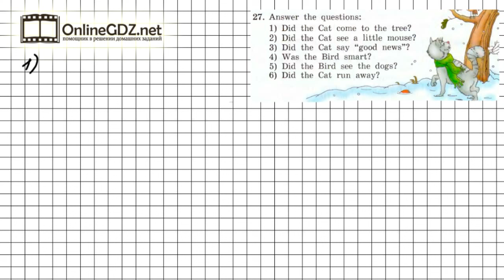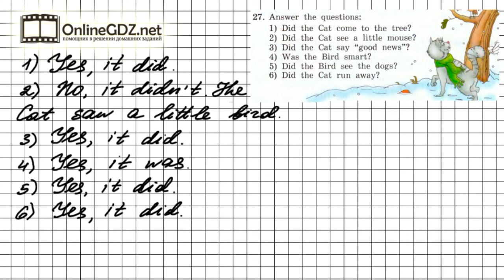Unit 4 Section 3 Задание №27 - Английский язык "Enjoy English" 4 класс (Биболетова)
Для выполнения упражнения 27 (часть 4, раздел 3) нужно ответить на вопросы к тексту задания 26. А подсказкой для вас будет наше видео с решением!